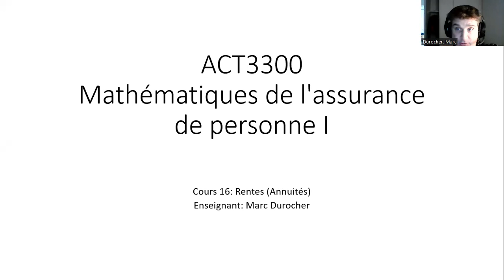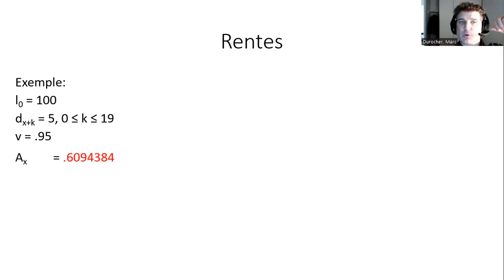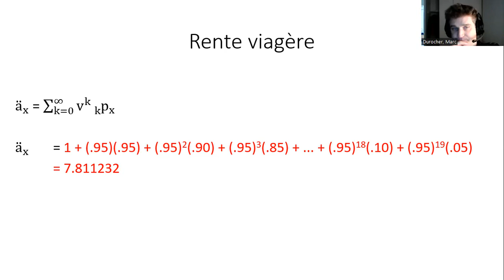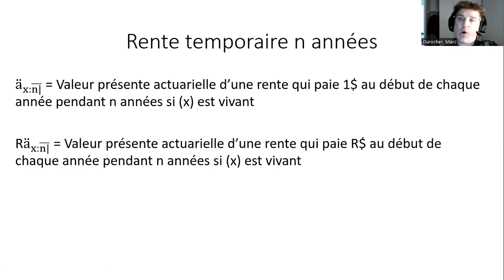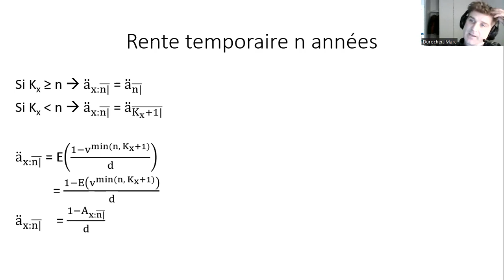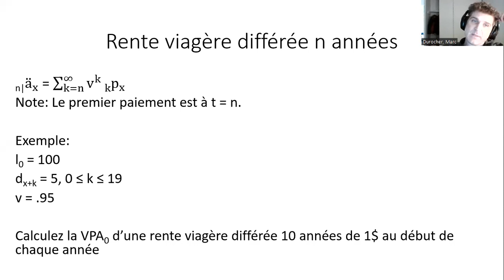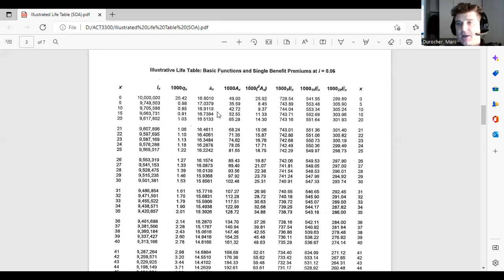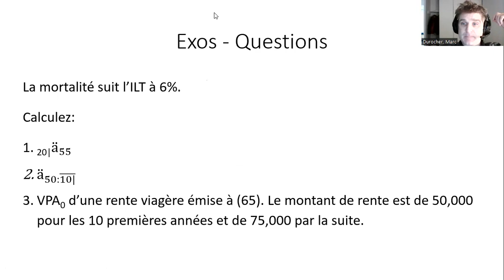ACT3300 Cours16 Rentes